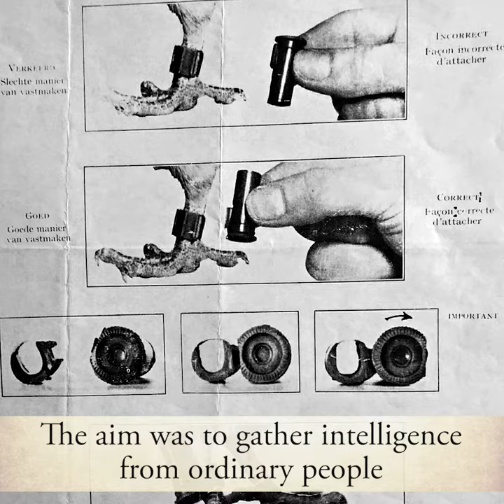Operation Columba--The Secret Pigeon Service of WWII by Gordon Corera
The fascinating, untold story of how British intelligence secretly used homing pigeons as part of a clandestine espionage operation to gather information, communicate, and coordinate with members of the Resistance to defeat the Nazis in occupied Europe during World War II.

Between 1941 and 1944, British intelligence dropped sixteen thousand homing pigeons in an arc across Nazi-occupied Europe, from Bordeaux, France to Copenhagen, Denmark, as part of a spy operation code-named Columba. Returning to MI14, the secret government branch in charge of the "Special Pigeon Service," the birds carried messages that offered a glimpse of life under the Germans in rural France, Holland, and Belgium. Written on tiny pieces of rice paper tucked into canisters and tied to the birds’ legs, these messages were sometimes comic, often tragic, and occasionally invaluable—reporting details of German troop movements and fortifications, new Nazi weapons, radar systems, and even the deployment of the feared V-1 and V-2 rockets used to terrorize London.

The people who sent these messages were not trained spies. They were ordinary men and women willing to risk their lives in the name of freedom, including the "Leopold Vindictive" network—a small group of Belgian villagers led by an extraordinary priest named Joseph Raskin. The intelligence Raskin sent back by pigeon proved so valuable that it reached Churchill and MI6 parachuted agents behind enemy lines to assist him.

Gordon Corera uses declassified documents and extensive original research to tell the story of the Operation Columba and the Secret Pigeon Service for the first time. A powerful tale of wartime espionage, bitter rivalries, extraordinary courage, astonishing betrayal, harrowing tragedy, and a quirky, quarrelsome band of spy masters and their special mission, Operation Columba opens a fascinating new chapter in the annals of World War II. It is ultimately, the story of how, in one of the darkest and most dangerous times in history, under threat of death, people bravely chose to resist.